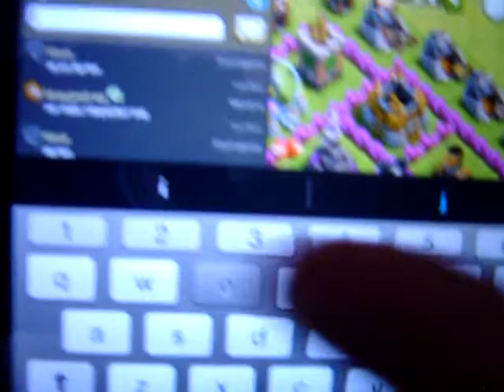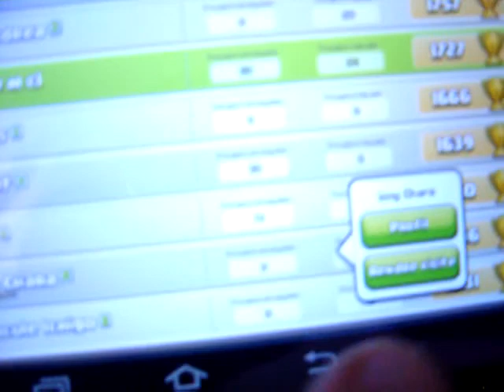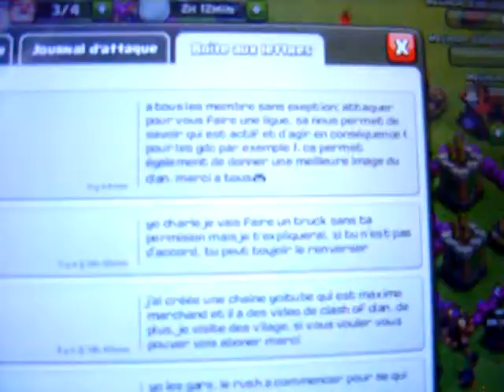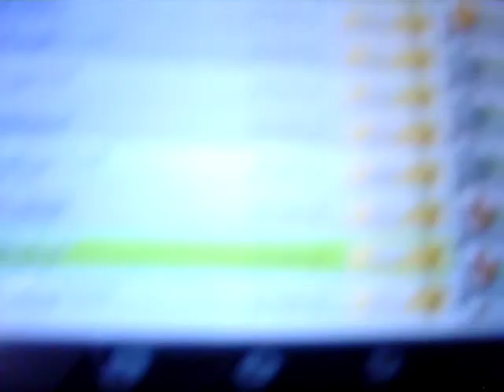clash of clan - la visite d'un ainé/video 9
on faite la visite d'un ainé